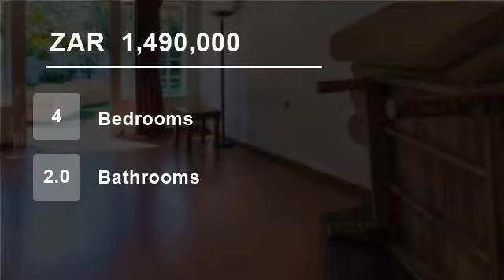4 Bedroom House For Sale in Johannesburg North, Randburg, Gauteng, South Africa for ZAR 1,490,000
Thatch home in Johannesburg North a suburb in Randburg peppered with Malls, Restaurants, Pubs, entertainment venues and schools.

This lovely 300 sqm cottagy home offers 4 Bedrooms with Laminated floors 2 bathrooms, open plan tiled lounge and Kitchen, separate dining room, large garden with entertainment room and built in bar...